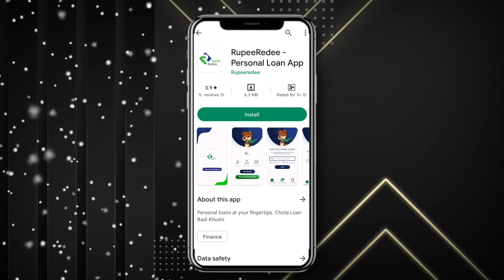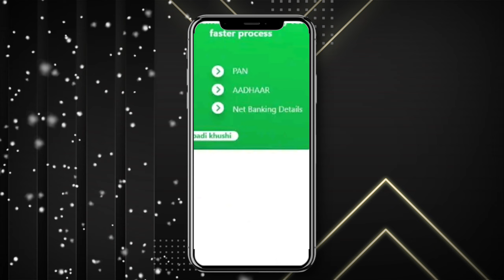instant personal loan without income proof 👉 today new loan app 2023 best top loan without income